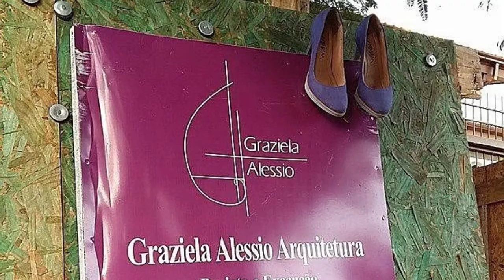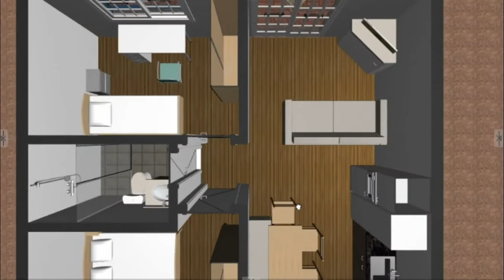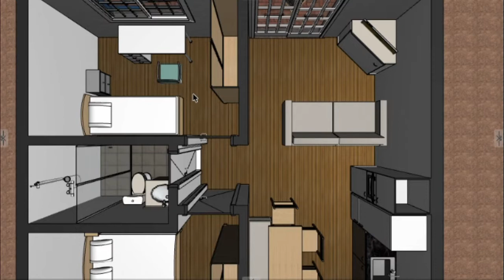Como fazer uma casa de 2 dormitórios em um terreno estreito.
Idéia de projeto para uma casa de 2 dormitórios em um terreno estreito.